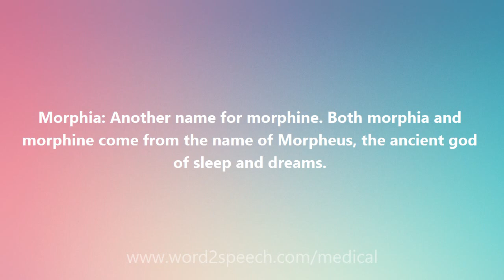Morphia - Medical Definition and Pronunciation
Title: Morphia

Morphia: Another name for morphine. Both morphia and morphine come from the name of Morpheus, the ancient god of sleep and dreams.

How to pronounce Morphia
definition of Morphia
audio dictionary
How to say Morphia
What is the meaning of Morphia
Pronounce Morphia
Medical dictionary
Medical definition of Morphia